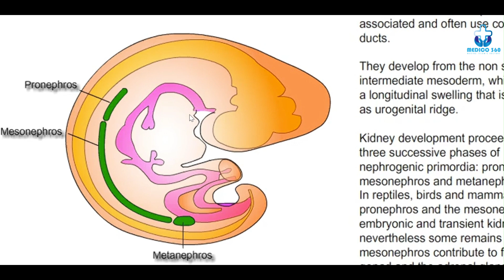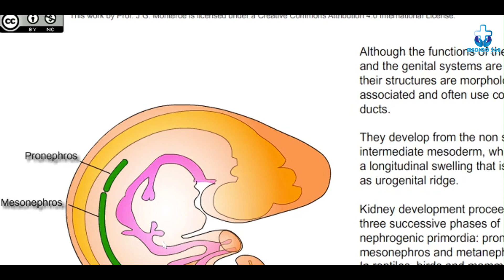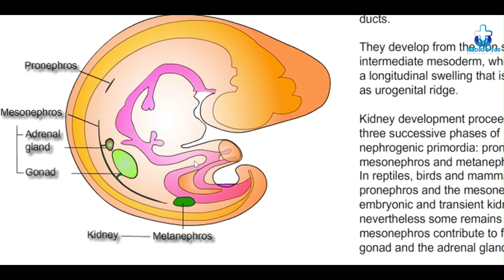Urogenital formation | Embryology & Biology | Made easy with Animation